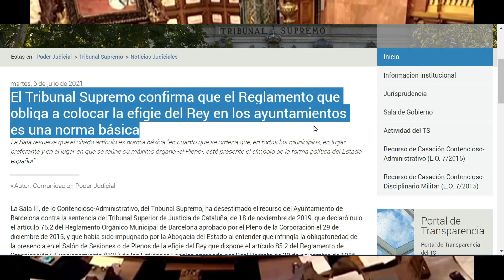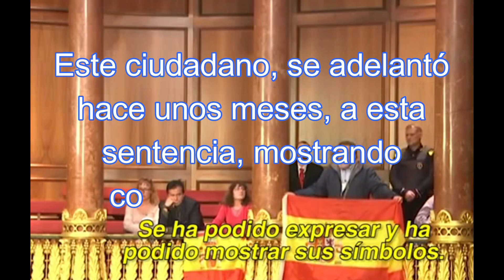⚡️Uno de los PEORES DÍAS ⚡️de Ada Colau / DEVASTADA por la SENTENCIA del Tribunal Supremo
La alcaldesa de Barcelona Ada Colau ha recibido hoy un varapalo judicial que no esperaba.